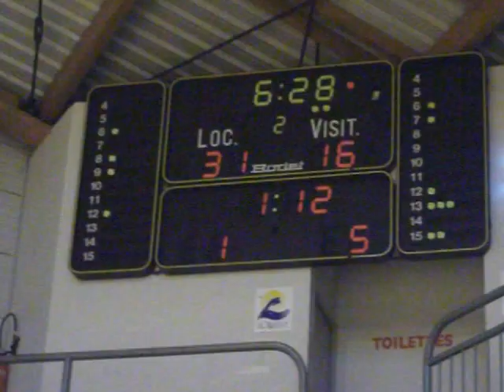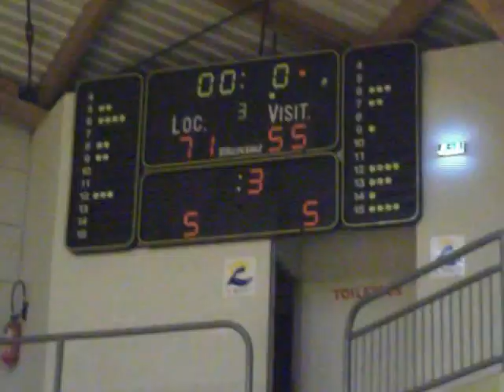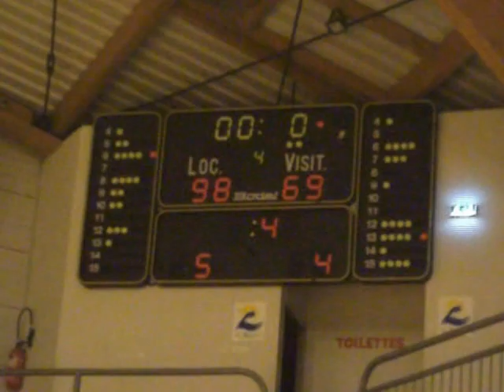CEP LORIENT B AVENIR DE RENNES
MATCH  LIGUE REGION  CEP LORIENT B CONTRE AVENIR RENNES  en ouverture du match de N2   cep Lorient  st léonard d'Angers